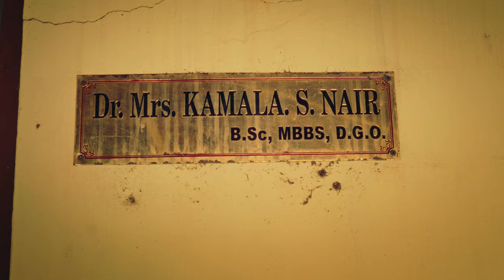"A way to push through"| A cinematic film 4K UHD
Sorry guys, I had some typing mistakes at the end of the film. This film was edited in "Davinci resolve 18 Studio".
Enhanced DCI 4K UHD visual experience🎞📽
Must use headphones 🎧 for cinematic experiences

 Last video:
A POV Film

Colour grading;
 Film Print emulation and HDR Colour-graded using Davinci Resolve 18 Studio.

Music;
 YouTube creative common attributes